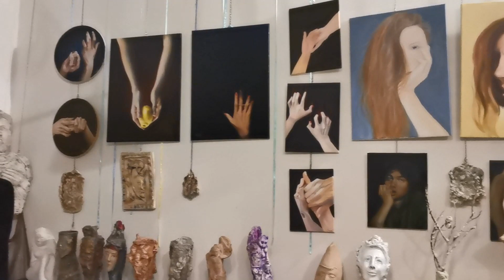E-MANO - Giacomo Malavolta e Chiara Feliziani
AMACI - QUINDICESIMA EDIZIONE DELLA GIORNATA DEL CONTEMPORANEO
Spezie e profumi. Mostra di Maestri dell'Arte e giovani talenti dell'Arca dei Folli. Omaggio al 98mo della nascita del maestro Nazzareno Tomassetti.
Mostra di pittura e versi "Spezie e profumi"
Cupra Marittima via Trento 10-12. Inaugurazione 12 ottobre 2019
Omaggio al 98mo dalla nascita del maestro Nazzareno Tomassetti, con 200 sue opere.
Espongono assieme a lui Maestri Annunzia Fumagalli, Antonella Spinelli, Antonio Ricci, lo scultore e poeta Danilo Tomassetti,i giovani artisti Giacomo Malavolta, Chiara Feliziani, Claudia Capriotti. Versi di Ismail Iliasi e Danilo Tomassetti.